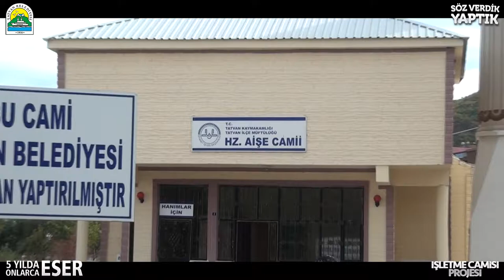İşletme Hz. Aişe Cami | Tatvan Belediyesi